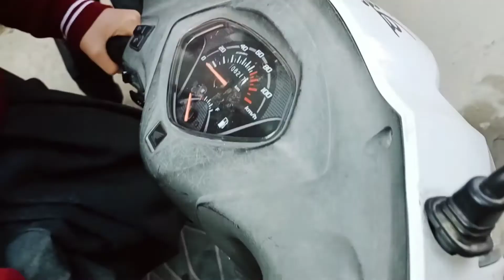मोहिका ने आज पहली बार चलाईं Activa |pawankumar vlogs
white Activa
सकुटर